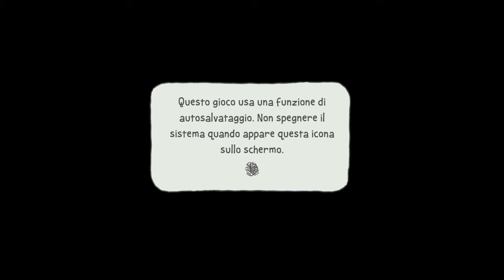La Grande Avventura Di SNOOPY [ Walkthrough Gameplay ITA HD - Coperta Di Pietra/Blitz Coniglietto ]